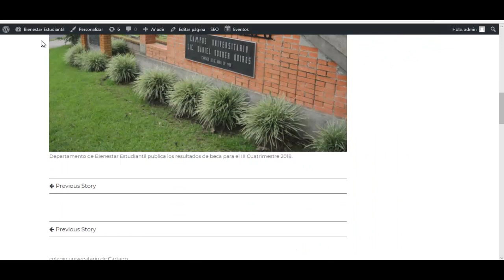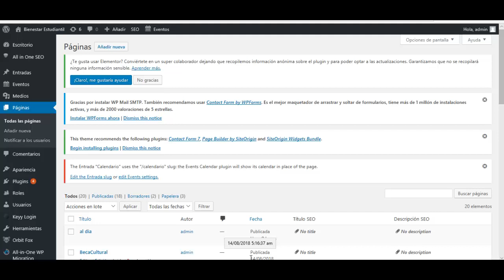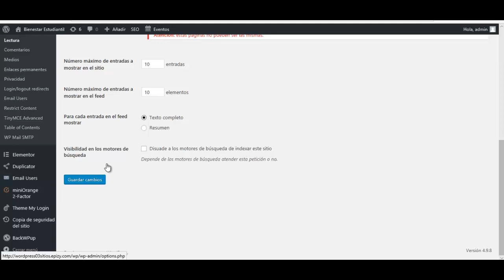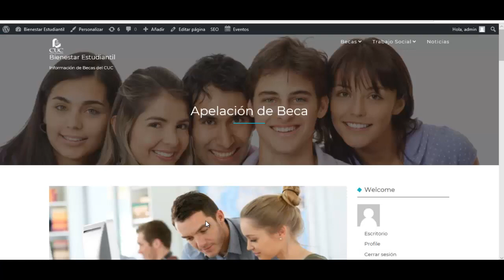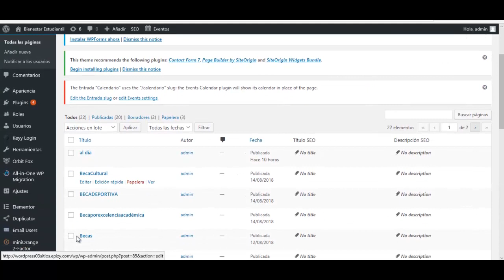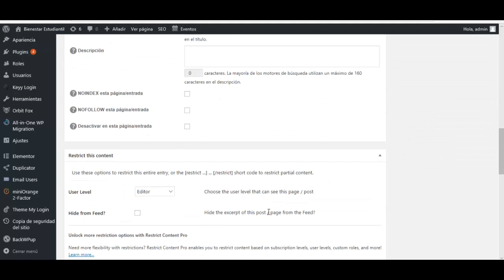Como crear páginas de entradas y asignar roles en WordPress